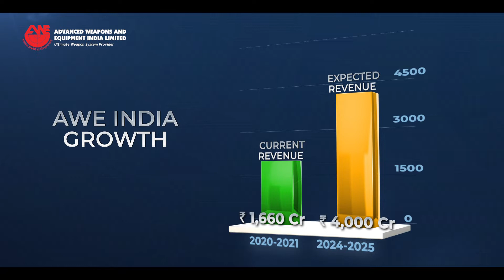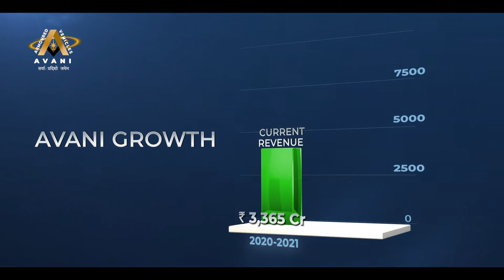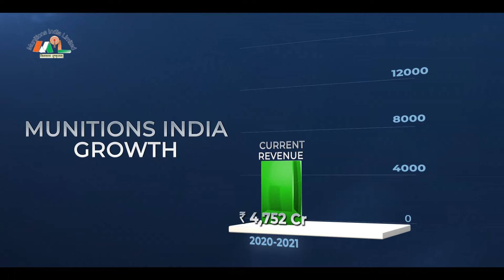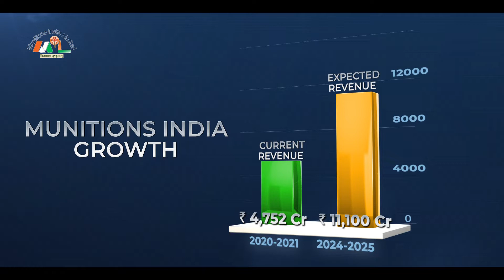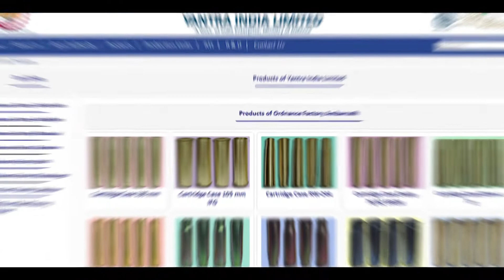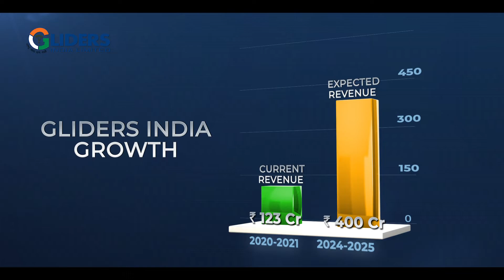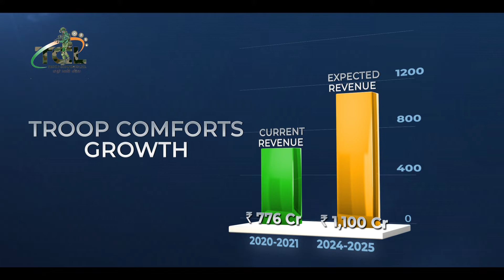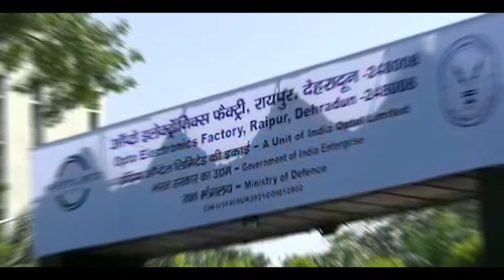7 New Defence Companies